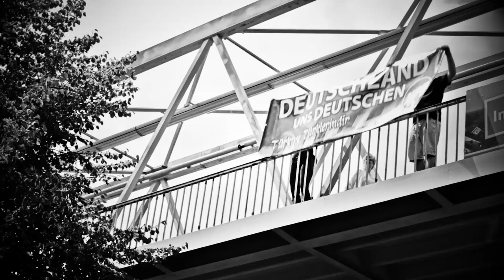Spot zur Abgeordnetenhauswahl in Berlin 2016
Unser Wahlwerbevideo zur Abgeordnetenhaus- und den Bezirksverordnetenwahlen am 18. September.
Auch Du kannst etwas verändern, nicht nur meckern sondern handeln!